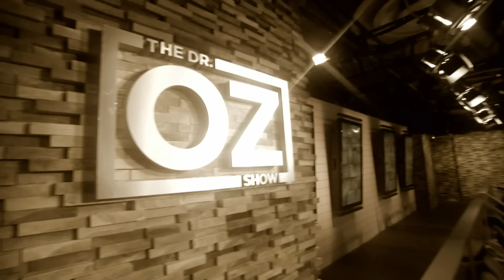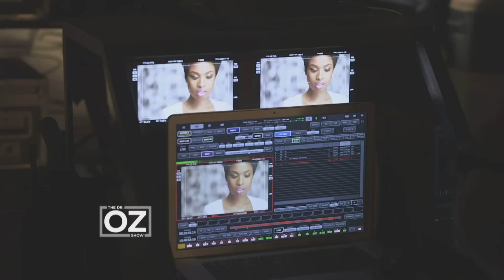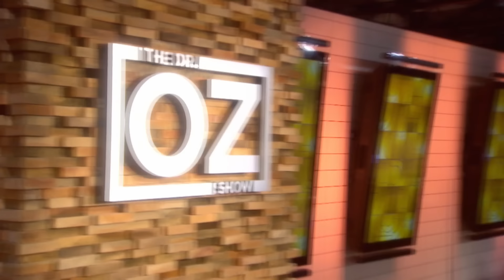Barbra Streisand's Fight for Women's Heart Health | Dr. Oz | S6 | Ep 65 | Full Episode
The iconic Barbra Streisand sits down to discuss her role as an advocate for women's heart health awareness. And later Dr. Oz sheds light on managing your body clock, decoding food labels, and the inspiring story of how one family is making a difference.